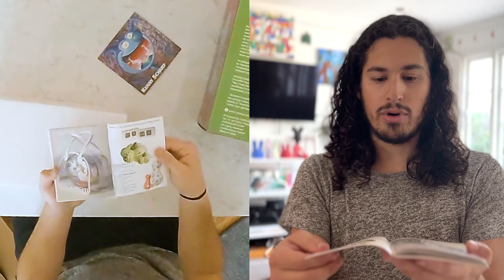Unboxing Kenny Scharf's Art Pieces (Print and Toys)!!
Kenny Scharf was born in Los Angeles, CA, and attended the School of Visual Arts in New York. Kenny is a painter, sculptor, and well-known graffiti artist. His contemporary art style often includes stylized aliens and popular culture icons in colorful patterns.